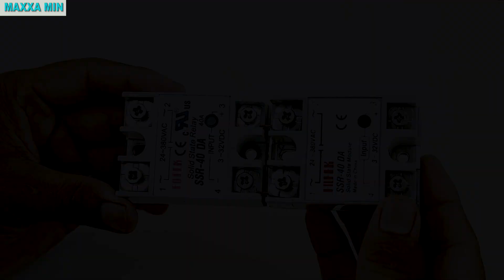220V Electric Generator 775 Motor Copper Coil 15KW Transformer Light bulb super idea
220V Electric Generator 775 Motor Copper Coil 15KW Transformer Light bulb super idea